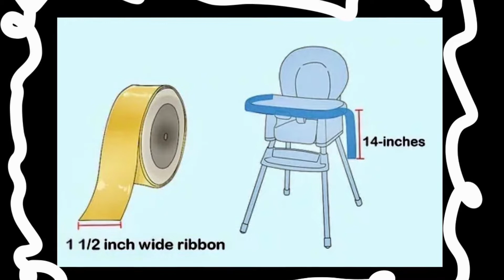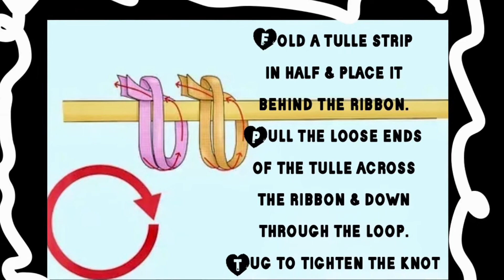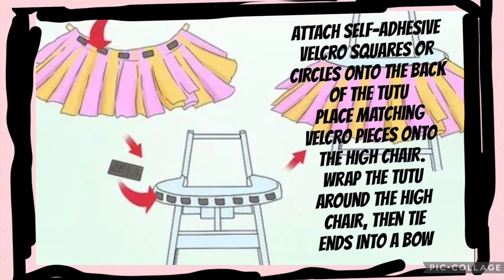TUTU HIGH CHAIR SKIRT TUTORIAL / 1st Birthday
This DIY was so much fun! It’s really easy to make this high chair tutu skirt. I made it for my nieta for her 1st birthday! ￼ feliz cumpleaños